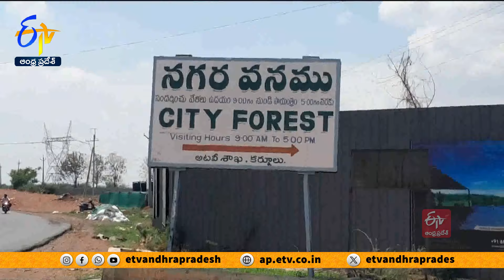కర్నూలు చెరువు వద్ద మహిళల శవాలు | Women Dead Bodies Found in Kurnool Lake | In Suspicious Condition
కర్నూలులో ముగ్గురు గుర్తుతెలియని మహిళలు అనుమానాస్పద స్థితిలో మృతి చెందడం... కలకలం రేపింది. నగరవనం చెరువులో తొలుత ఇద్దరి మృతదేహాలను గుర్తించిన స్థానికులు  పోలీసులకు సమాచారమిచ్చారు. అనంతరం చెరువు ఒడ్డుపై మరో మహిళ మృతదేహాన్ని గుర్తించారు. ఘటనా స్థలానికి చేరుకున్న పోలీసులు...హత్యా లేక ఆత్మహత్యా? అనే కోణంలో దర్యాప్తు చేస్తున్నారు.